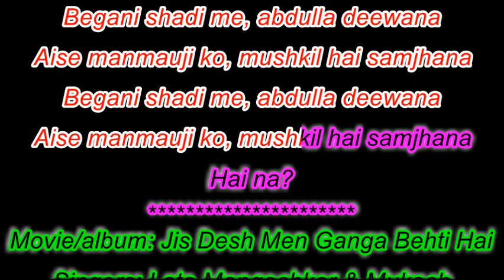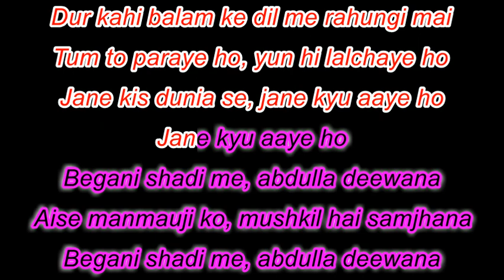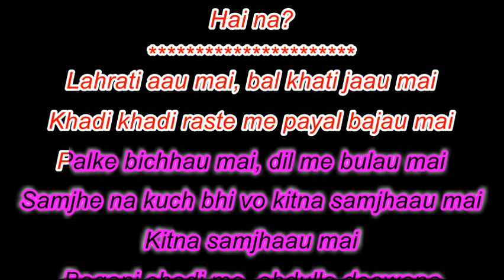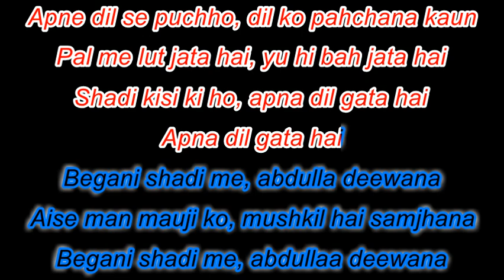Begani Shadi Me Abdulla Deewana - Karaoke For Male With Female Voice Of Meenu Rajput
Movie/album: Jis Desh Men Ganga Behti Hai
Singers: Lata Mangeshkar & Mukesh
Song Lyricists: Shailendra
Music Director: Shanker Jaikishan.